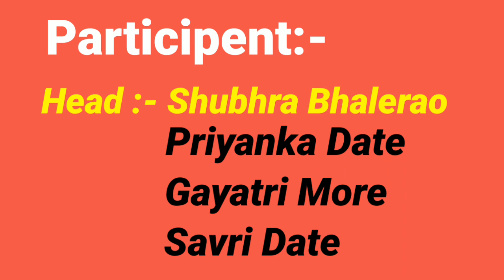Urban traffic management- Vidya Prashala high School and Jr college Talegaon Nashik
K. K. Wagh Polytechnic, Nashik
Pragyan-2021 Online Science Exhibition (16-17/12/2021)
Title of Project: Urban traffic management
Name of School: Vidya Prashala high School and Jr college Talegaon Nashik
Class: 8-10
Name of Participants: Shubhra Bhalera , Gayatri More
,Priyanka Date, Savri  Date
Name of Project Guide: Prof. Shrimati.  Shivade R.D